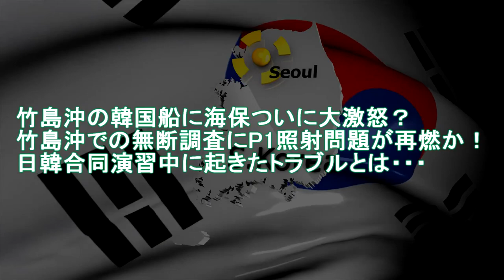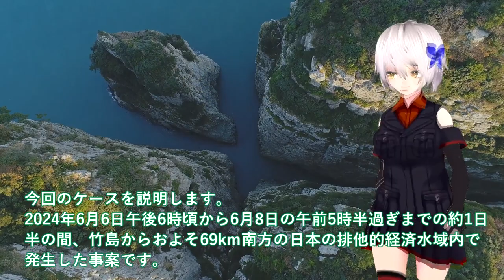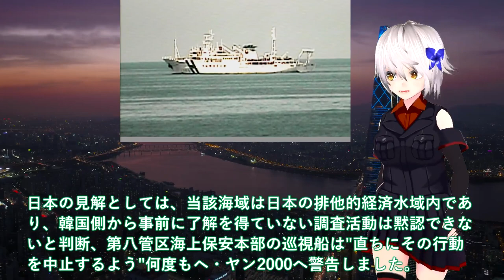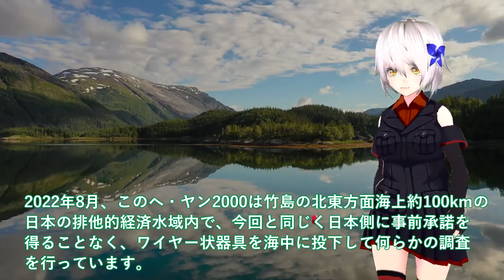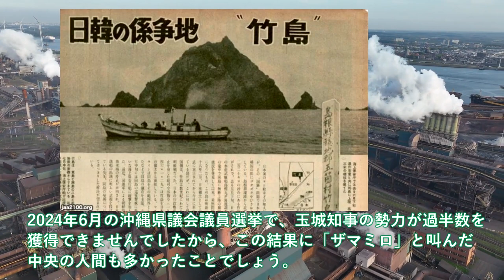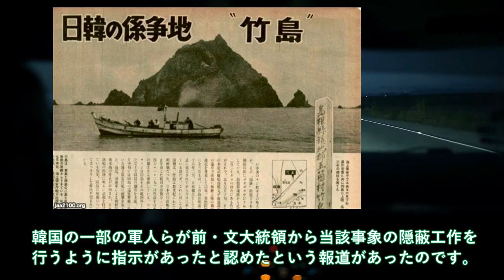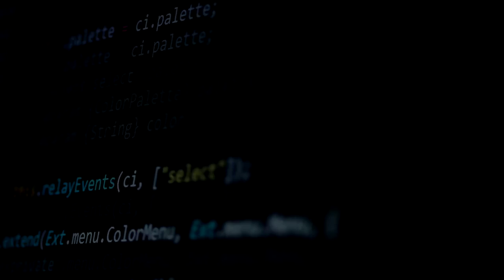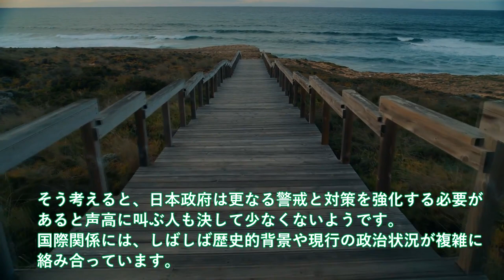竹島沖の韓国船に海保ついに大激怒？竹島沖での無断調査にP1照射問題が再燃か！日韓合同演習中に起きたトラブルとは・・・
引用・転載「出典：海上自衛隊ホームページ」
引用・転載「出典：航空自衛隊ホームページ」
引用・転載「出典：陸上自衛隊ホームページ」